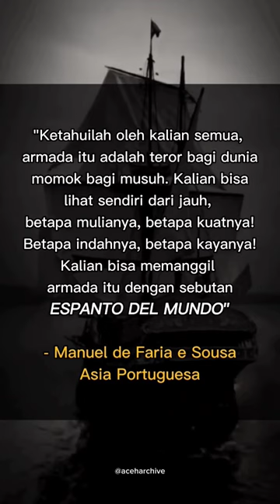Aceh "Cakra Donya" by Manuel de Faria e Sousa: Asia Portuguesa